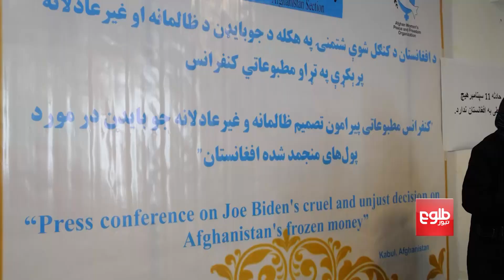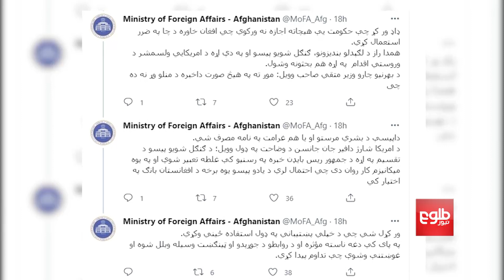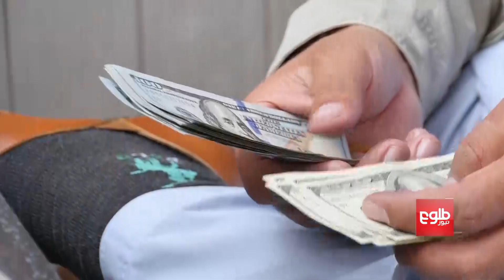Afghan Women Criticize Biden’s Afghan Assets Decision